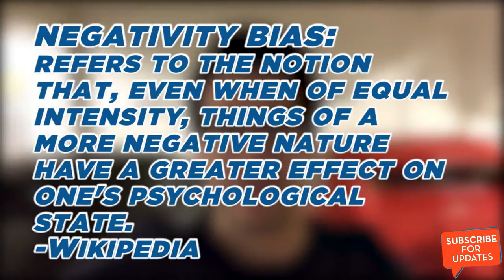No, I Didn't Crash My Lamborghini -2016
No, I Didn't Crash My Lamborghini
Its crazy how fast bad news can spread. A few days ago someone published an article saying that I crashed my Lamborghini because I was reading and driving at the same time (haha). Dont always believe everything you hear from the media or on the internet.

P.S. I am doing a FREE online live talk this Thursday, July 23rd. Grab your free spot before space runs out.